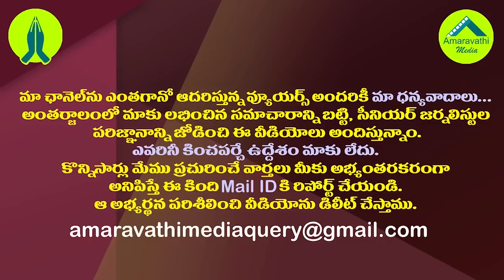సర్కారుతో కయ్యం పెట్టుకున్న ఈ అధికార్ల పరిస్థితి ఇదే| Bureaucrats Opposed To the Govt Are In Trouble